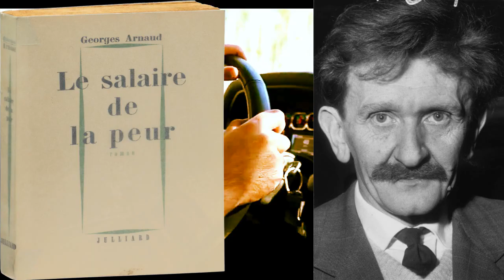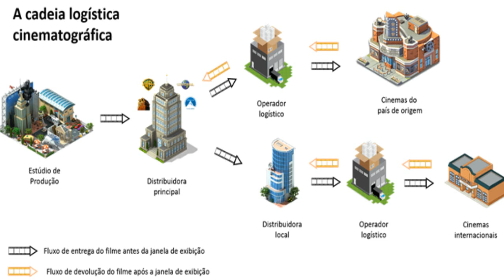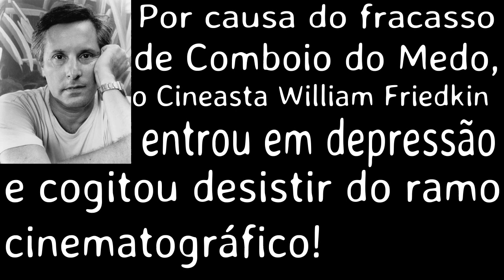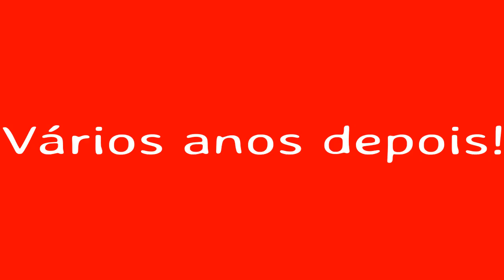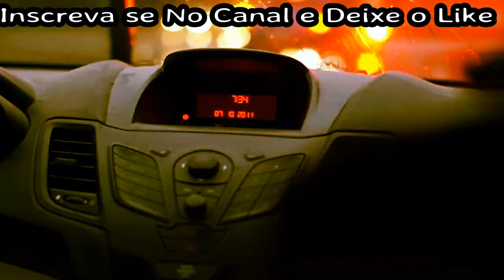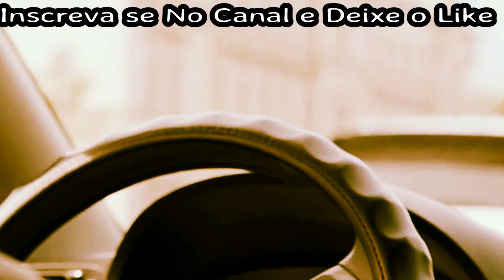COMBOIO DO MEDO (1977): Obra Prima Do Mestre William Friedkin Que Foi Ofuscado Por STAR WARS 4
Na selva africana, um grupo de voluntários trabalha em uma companhia de petróleo. No entanto, uma torre de perfuração é incendiada, ameaçando incinerar toda a região. A solução é mandar um grupo de homens para o local com um carregamento de explosivos para conter o fogo. Liderados por Jackie Scanlon (Roy Scheider), o grupo terá de transportar os explosivos por mais de 200 milhas, em território selvagem, utilizando dois caminhões velhos.

MAD MAX: ESTRADA DA FÚRIA (2015) | AS CURIOSIDADES POR TRÁS DO CLÁSSICO (Mad Max Fury Road)

JOHN DELOREAN: O Homem que inventou o carro do filme De Volta Para o Futuro | Delorean